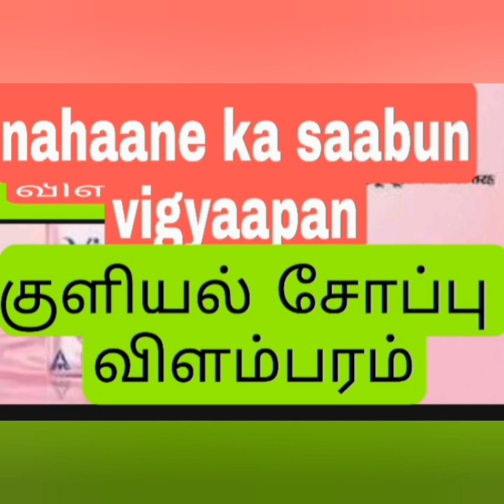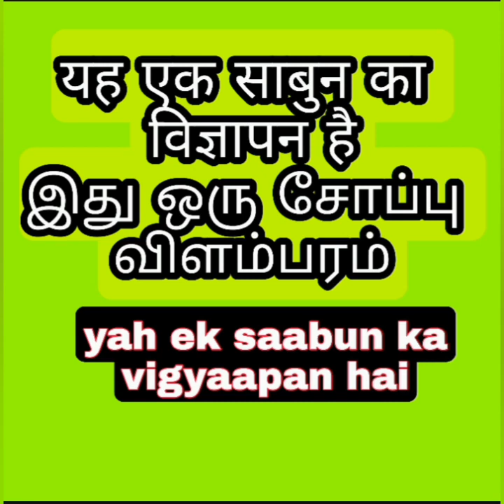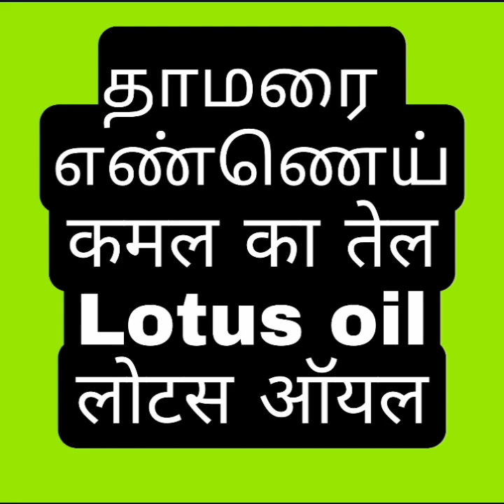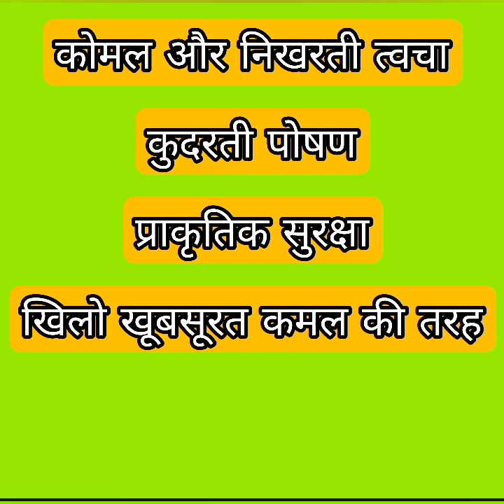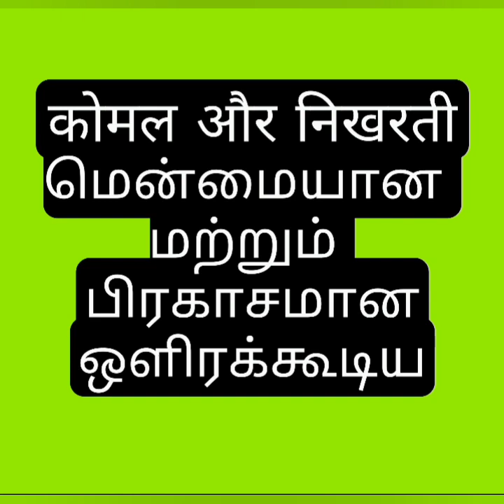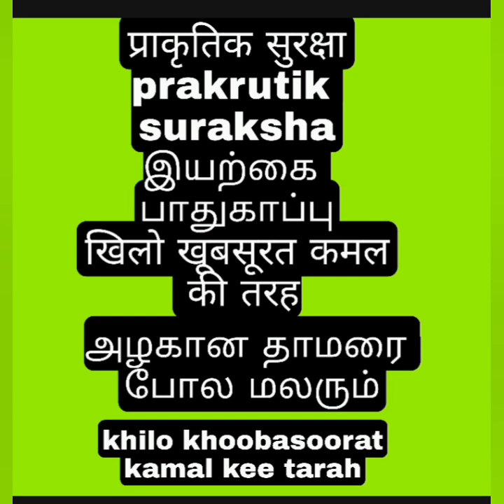Learn Hindi through Advertising. no1 விளம்பரத்தின் மூலம் இந்தி - विज्ञापन द्वारा हिंदी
Itविज्ञापन के माध्यम से हिंदी सीखें।விளம்பரத்தின் மூலம் இந்தி கற்றுக்கொள்ளுங்கள்.
Learn Hindi through Advertising.